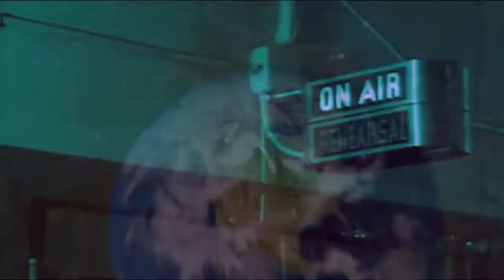RFC 201: "Angry Benson Shirt"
Our first post-milestone show features music from WATT4 and Super Heavy Duty, plus animation from Third Mind Incarnation and a short film by Frank Panucci.

WATT4 was recorded at The Blue Parrot performing their original songs, "I Don't Deserve You," and "Bad Situation."  Super Heavy Duty was recorded at The Empty Glass and performs their original, "Here I Be."

Host segments were shot at Riverside High School. Our title shirt comes from Cartoon Network, and features the cast of "Regular Show."